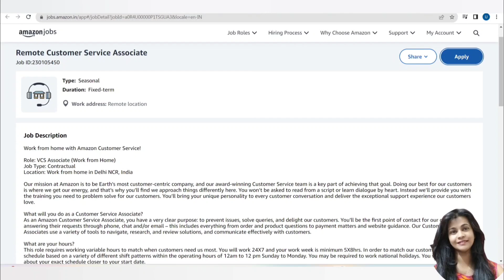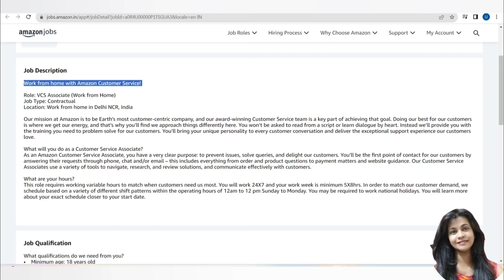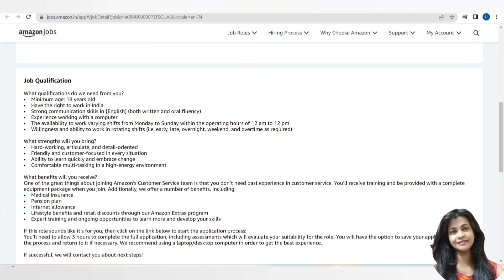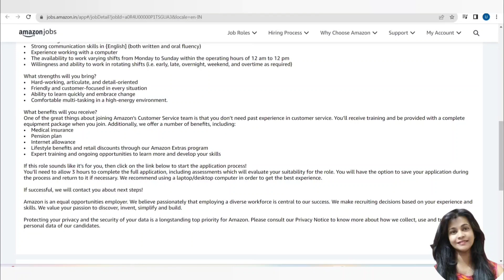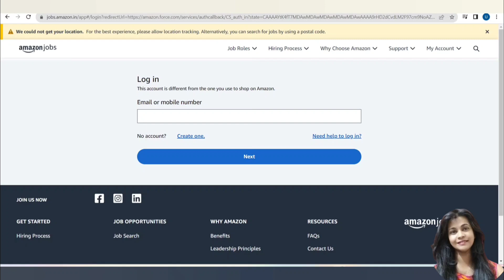WORK FROM HOME |BEST OPORTUNITY FOR HOUSE WIFE'S |MONTHLY SALARY 28,000 |SHREYA UTTAM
Work From Home Jobs 2023 |Typing Job |Mobile Work |Online Jobs At Home |Shreya Uttam

ಕನ್ನಡ ಜಾಬ್ಸ್|ಕನ್ನಡ ಭಾಷೆಯಲ್ಲಿ ಕೆಲಸ |Mobile Work |Permanent Job| Salary Monthly 20,000 |Shreya Uttam

Part time Jobs For Students |Typing Job  From Home |Data Entry Job |Work From Home |Online Jobs

ಕನ್ನಡ ಜಾಬ್ಸ್|ಕನ್ನಡ ಭಾಷೆಯಲ್ಲಿ ಕೆಲಸ |Mobile Work |Permanent Job| Salary Monthly 18,000 |Shreya Uttam

ಕನ್ನಡ ಜಾಬ್ಸ್|Work From Home Jobs 2023 | Mobile Work| in kannada Jobs |Shreya Uttam

Work From Home | Online Jobs |Online Jobs At Home | Mobile Work |Salary 22,000

ಕನ್ನಡ ಜಾಬ್ಸ್|Work From Home  Jobs in 2023 |Salary Monthly 22,000 | Online Jobs At Home |Shreya Uttam

ಕನ್ನಡ ಜಾಬ್ಸ್|Work From Home Jobs 2023 |Mobile Work | Per Day - 250Rs |Karnataka Latest Vacancy

work from home jobs in kannada,best work from home jobs 2023, home jobs now work from home, india mart jobs work from home,
copy paste work from home jobs, part time work from home jobs, home work jobs for women,
online work from home home jobs 2023,